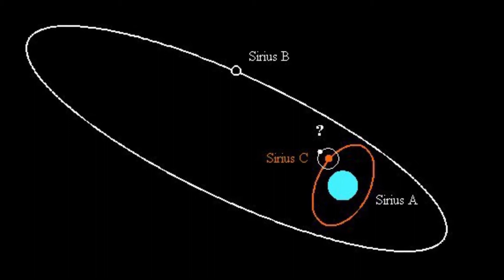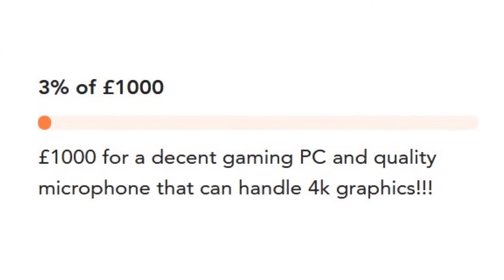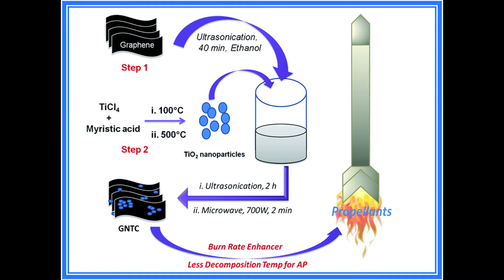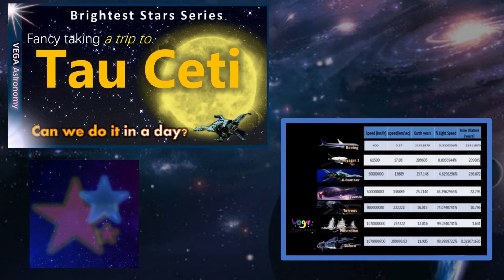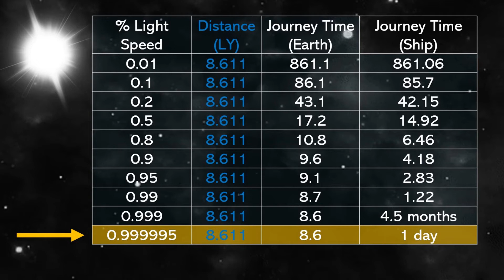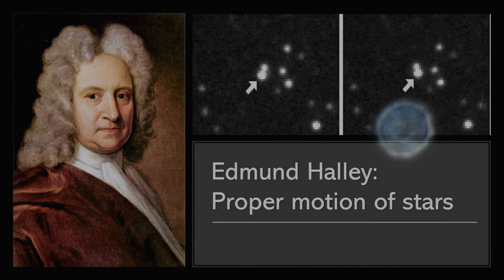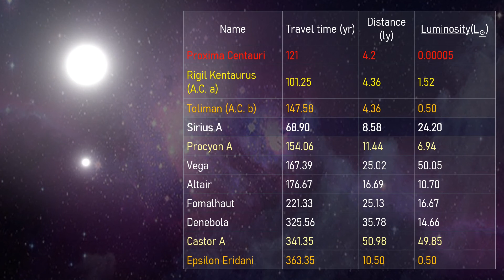SIRIUS Star Update - Possible Breakthrough Starshot Mission - Sirius C? - and more!!!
(it helps me out greatly in the hunt for a new PC with a great microphone! - and also in day to day life!!)

Check out Solar Fleet channel if you get a chance, one or two of the graphics are borrowed from his page

sirius where is sirius sirius b the pup the dog star arcturus, arcturus star, alpha bootes,
ursa minor, bootes constellation pronunciation, arthur dent, aldebaran, barnards star,
luyten 726-8,
procyon,
tau ceti,
luytens star,
brightest stars ranking,
second brightest star,
white giant star,
carina constellation,
menelaus,
first magnitude,
first magnitude star,
henry draper catalogue,
arcturus image,
arcturus distance,
arcturus luminosity,
arcturus supernova,
third brightest star,
absolute magniture,
apparent magnitude,